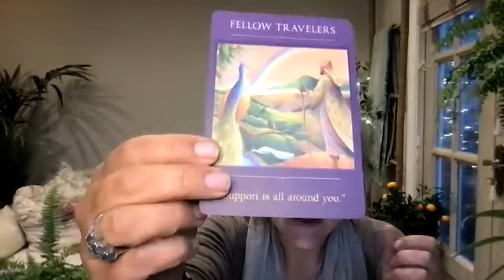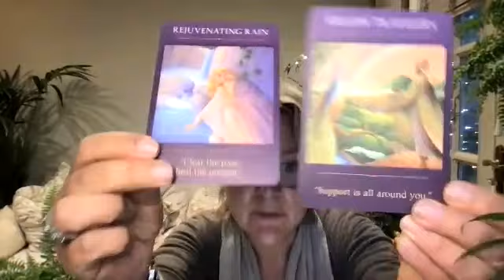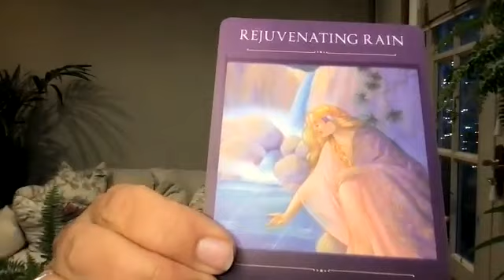Support is around you. Is this situation a blessing or a hinderance? Soul search for the soul gifts.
DAILY MINI READING: Support is all around you. Is this situation a blessing or a hinderance? Soul search for the soul gifts.

My daily readings are timeless. They are for whenever they resonate with you. I trust that a reading will give you insight & clarity as to the past, a sense of peace about your present and a feeling of hope & faith for your future.

Alongside my general collective readings, I do offer personal online readings worldwide. My current prices are: A one to one 30 minute online Zoom reading: £50 ($65) - I trust my 30 minute readings are the optimum length, providing both the perfect time & headspace for you to receive Spirit's messages without feeling too overwhelmed. Spirit keeping it simple!

HOW CAN I HELP YOU? WHY IS THIS SO IMPORTANT FOR ME? Whether it's your past bothering you or thoughts about the present or future keeping you up at night, through Spiritual guidance, Veritas Tarot can help to ease your anxiety & remind you of the guidance/answers that you already have deep within you to give yourself the confidence and clarity you need to see life from a different perspective & move forward on your life path with a greater peace, understanding & awareness.   Because I have healed & deeply transformed, my soul’s purpose is to help others identify their own triggers from wounds so they can begin to heal and have a better relationship with themselves & others.  Tarot cards are a form of divination, the practice of seeking that hidden psychic knowledge we all yearn for. However, those answers already lie within you, within your Soul, which is connected to Divine energy & through the cards, the tarot spreads in each reading, we are communicating with the Divine. Tarot and Oracle cards are at their core, an energetic soul road map, a self-empowerment guide imaged through symbolic cards to help you find that concealed knowledge of the self.  They are a guided journey of self-discovery. A general online reading that resonates or a personal online reading is simply your soul speaking gently with love to you, to help you get back home to you. It is a return to Self. What can stand between the soulful, spiritual & successful YOU is simply a wall of self-imposed resistance. A wall of self-assumed & society induced fears. We are conditioned to see things through that cloudy lens of life, our perceived states of mind with what we have learned, been taught or told over time by ourselves & others. A reading gives a direct perception of pure soul loving energy through a momentary clear lens of life.  Love is the best way of defeating fear.   In the words of Neale Donald Walsch,  “Every human thought, word or deed is based on fear or love. Fear is the energy which contracts, closes down, draws in, hides, hoards, harms. Love is the energy, which expands, opens up, sends out, reveals, shares, and heals. You have free choice which of these to select.”   I have chosen love. How may I help you in this present moment?